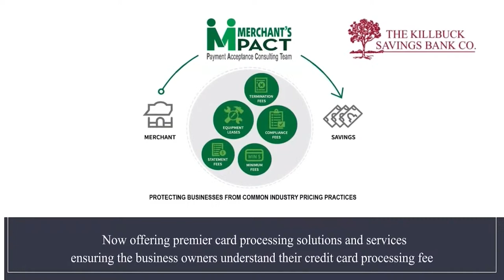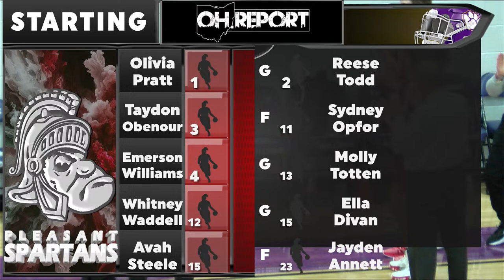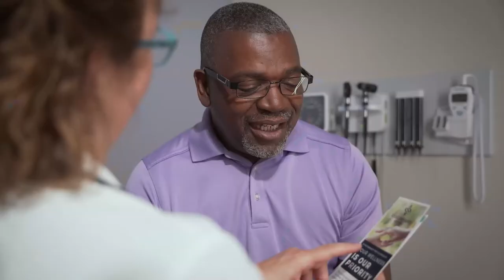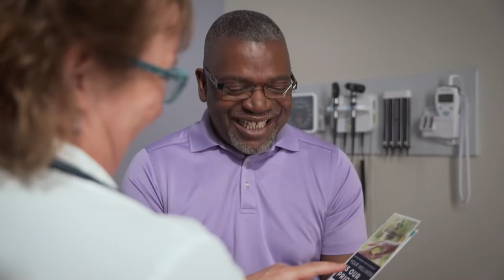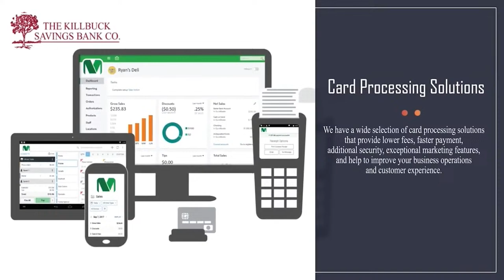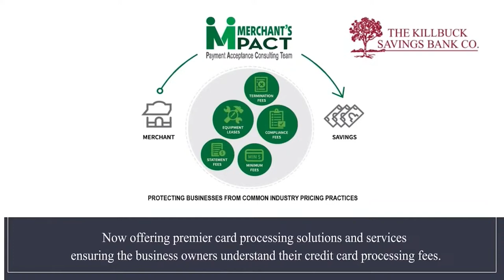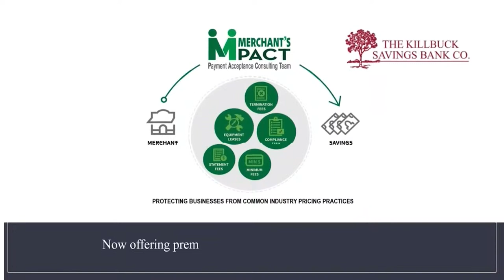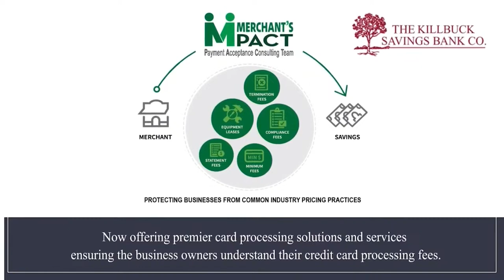Pleasant @ East Knox - Ohio High School Girls Basketball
East Knox (0-0) opens up their 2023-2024 campaign at the "Dog Pound" as they host co-MOAC champion Pleasant (1-0).